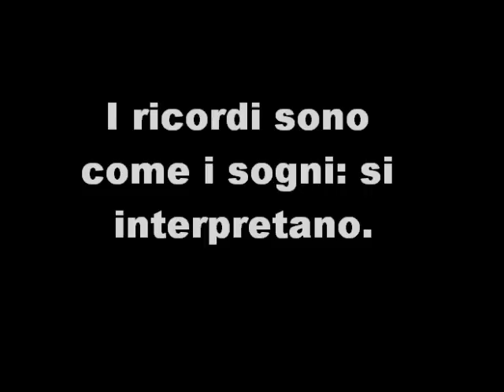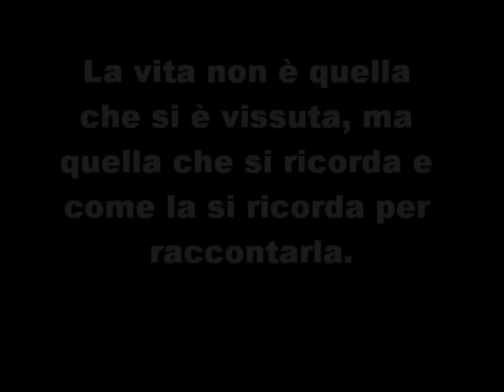I ricordi sono come i sogni: si interpretano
famiglia